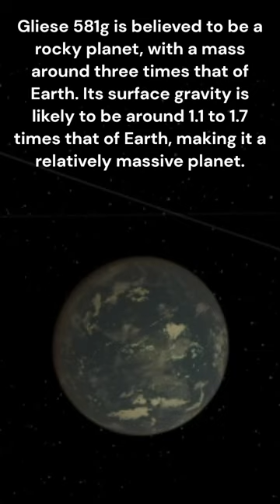Exoplanet Gliese 581g; Rocky Planet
Gliese 581g is a potentially habitable exoplanet that orbits a red dwarf star known as Gliese 581, located approximately 20 light-years away from Earth in the constellation of Libra. It was discovered in 2010 by a team of astronomers led by Steven Vogt and Paul Butler using the radial velocity method, which measures the wobble of a star caused by the gravitational pull of orbiting planets.

Gliese 581g has a mass that is three to four times that of Earth and orbits its star at a distance that places it within the habitable zone, where temperatures could allow for liquid water to exist on its surface. It also has a relatively circular orbit, which could contribute to the stability of its climate and the potential for it to host life.

Despite its potential as a habitable world, the existence of Gliese 581g has been the subject of debate and controversy in the scientific community, with some astronomers questioning the accuracy of the initial detection and subsequent observations. However, follow-up studies and analyses have supported the existence of the planet, though its habitability remains uncertain.

Further research and observations will be necessary to fully understand the properties and potential of Gliese 581g and its potential as a candidate for future exploration and study.